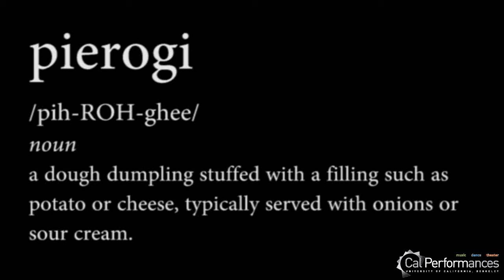Join the Revolution with Lemon Bucket Orkestra: Make Pierogies!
Lemon Bucket Orkestra's 'Counting Sheep' comes to the Oakland Metro Operahouse by way of Cal Performances. This interactive theater experience not only gets the audience moving, it gets the audience fed. Make your own pierogies at home with this helpful video!